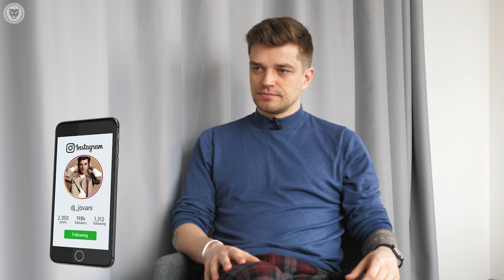DJ JOVANI ATVIRAI. APIE AVICII MIRTĮ, TELEVIZIJĄ BEI ATEITĮ // ZIZAS PODCAST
Jonas Nainys aka DJ Jovani - žmogus, padaręs save pats. Man labiausiai patinka tokie "self made" atlikėjai, verslininkai, visuomenės dalyviai, nes jiems nesvetima sunki pradžia bei nelengvas kelias.
Su Jonu pakalbėjome apie jo visą kelią, apie DJ laikus, narkotikus, tusofkes, Avicii, televizinius projektus bei ateitį.
Nainys nesigėdyja savo klaidų, tad klausykit įdėmiai ir suvokit, kad klysti - tai žmoniška ir BŪTINA jei norite eiti panašiu sėkmės keliu.

Jeigu dar neprenumeruoji mano kanalą - būtinai tai padaryk, bičiulis.
Tavo LIKE, komentaras bei PRENUMERACIJA - mano deguonis.
Darau tai dėl Tavęs, žiūrove!